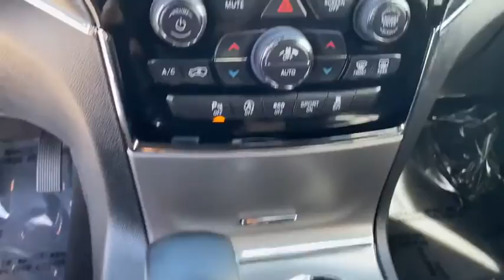2019 Jeep Grand Cherokee Norco, Corona, Riverside, San Bernardino, Ontario, CA PRB2909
Granite Crystal Metallic Clearcoat Used 2019 Jeep Grand Cherokee available in Norco, California at
2019 Jeep Grand Cherokee Limited - Stock#: PRB2909 - VIN#: 1C4RJEBG5KC630531

Priced below KBB Fair Purchase Price!WE ARE # 1 IN CERTIFIED PRE-OWNED. WHY SETTLE FOR ANYTHING LESS, THIS IS A CERTIFIED VEHICLE WITH A 7 YEARS OR 100,000 MILES POWERTRAIN LIMITED WARRANTY: (whichever comes first) from original in-service date CALL US FOR ANY ADDITIONAL INFORMATION @ .Odometer is 8444 miles below market average!19/26 City/Highway MPGCertified.Jeep Details:* Includes First Day Rental, Car Rental Allowance, and Trip Interruption Benefits* Vehicle History* Warranty Deductible: $100* Transferable Warranty* Powertrain Limited Warranty: 84 Month/100,000 Mile (whichever comes first) from original in-service date* 125 Point Inspection* Roadside Assistance* Limited Warranty: 3 Month/3,000 Mile (whichever comes first) after new car warranty expires or from certified purchase dateClean CARFAX. CARFAX One-Owner.**Dealer Serviced**, **Freshly Detailed**, **Vehicle Includes 5 Gallons of Fuel**, **Vehicle Sold As Equipped Including One Key.